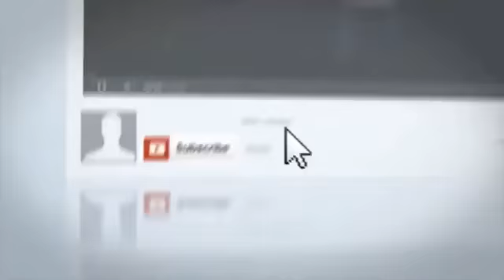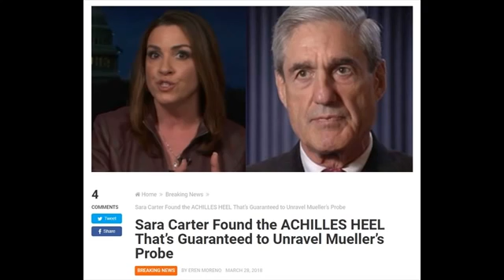Sara Carter Found the ACHILLES HEEL That’s Guaranteed to Unravel Robert Mueller’s Probe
Source: Sara Carter Found the ACHILLES HEEL That's Guaranteed to Unravel Mueller's Probe Robert Mueller's Russia probe has officially gone way past its expiration.

SOURCE : Channel NEW SHOCKING STORY TODAY :

Top Stories Today - Sara Carter Found the ACHILLES HEEL That's Guaranteed to Unravel Mueller's ProbeProduce Robert Mueller's Russia probe has officially gone way past its expiration.